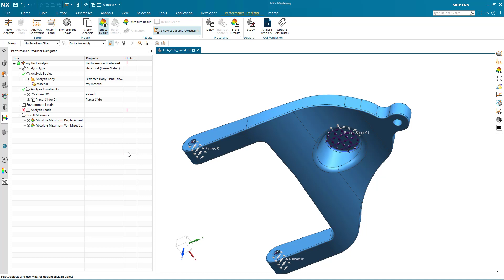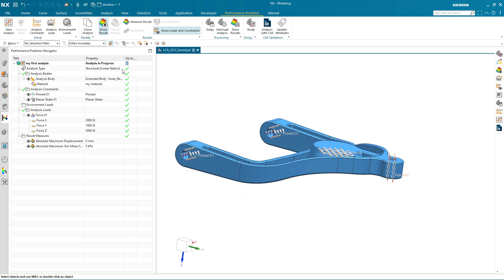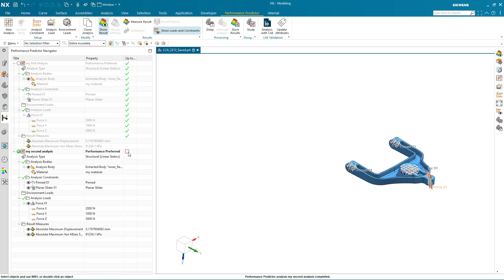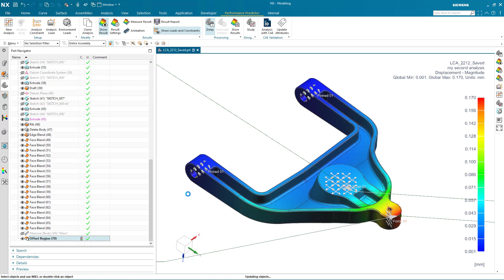Designer Simulation made easy with this new performance predictor technology!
This is impressive technology, CAE without having to mess the model and realtime results! This is a big help for designer provided by Siemens NX